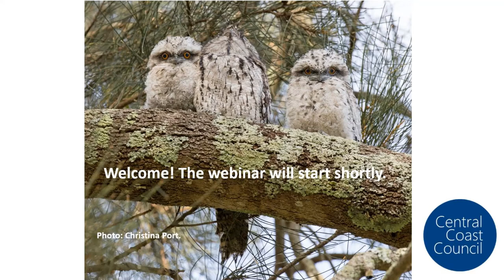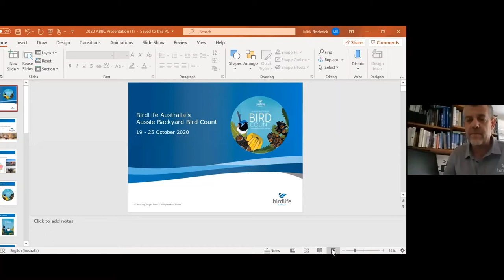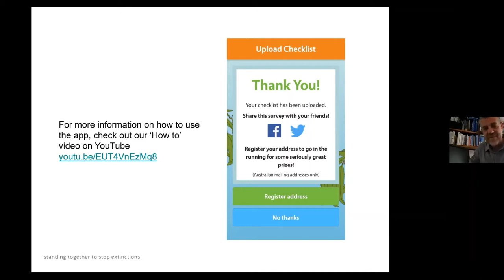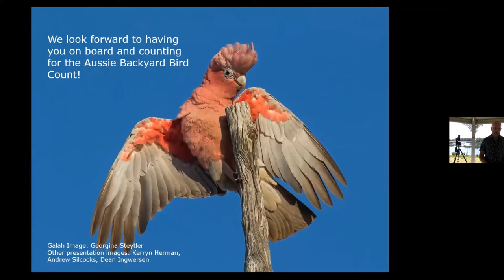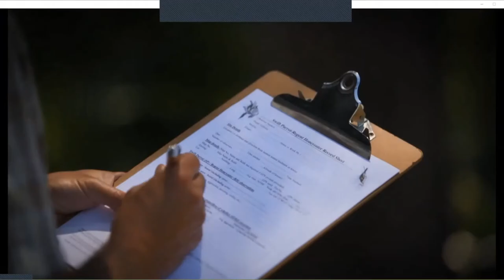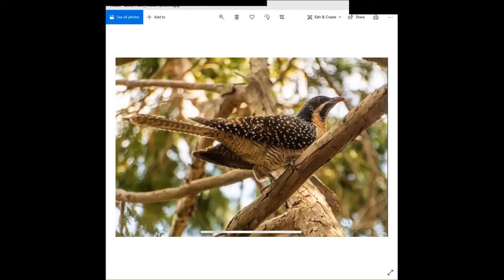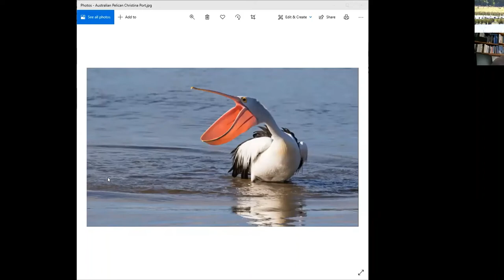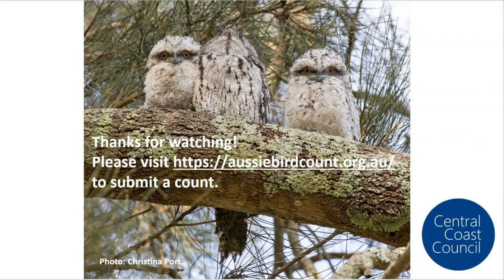Aussie Backyard Bird Count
The Aussie Backyard Bird Count is an annual event which has grown to become the biggest citizen science project in Australia!

To support the count, watch our webinar recorded live at Central Coast Wetlands to learn how to record your sightings, ID wetland birds and hear from experts: Allan Benson from Birding NSW, Mick Roderick from BirdLife Australia and Jed Field from Central Coast Wetlands.